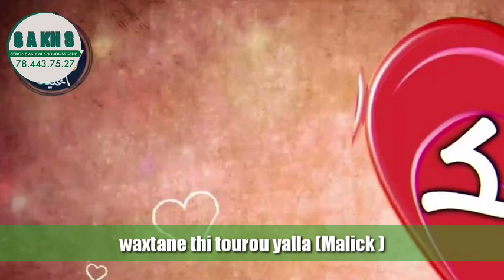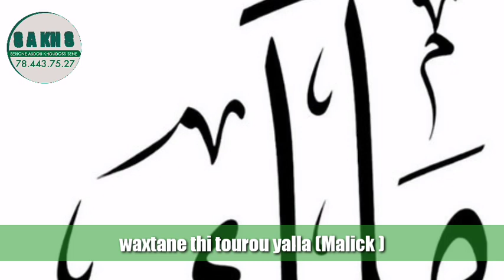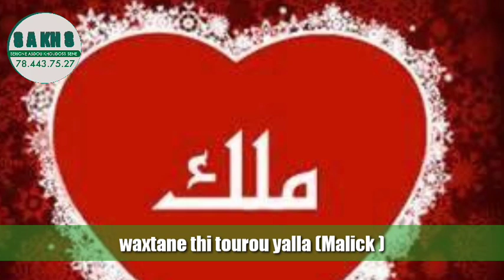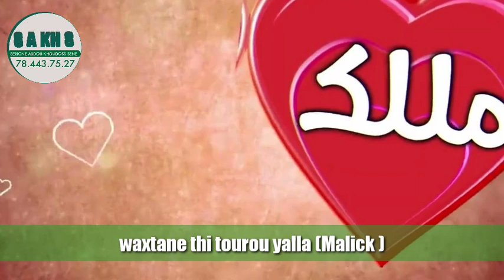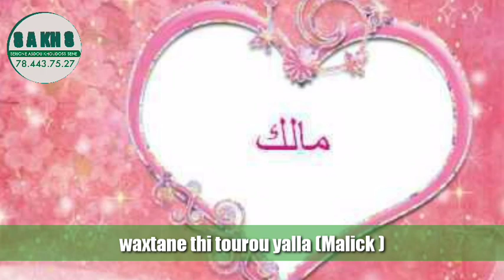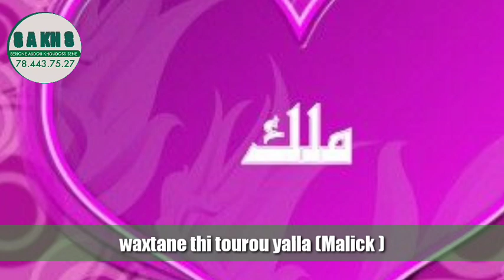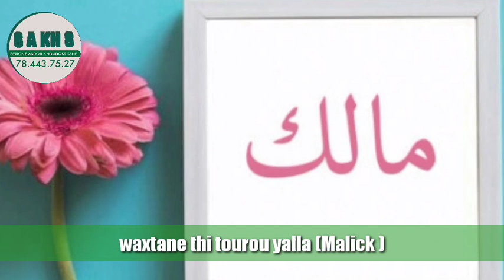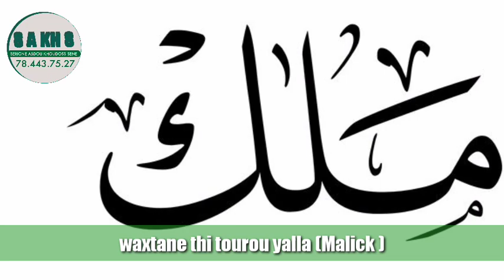waxtane thi tourou yalla (MALICK)